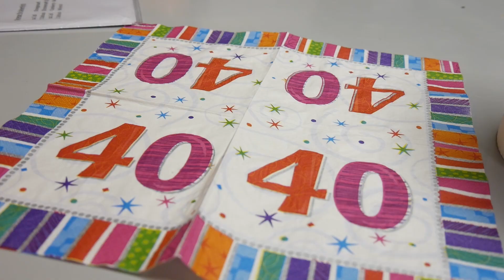eurolager - Gemeinsam Grenzen überwinden.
Video vom 40. eurolager in Ruggell/Liechtenstein